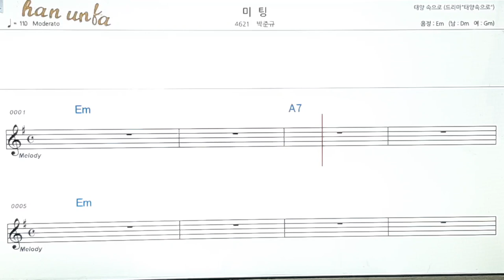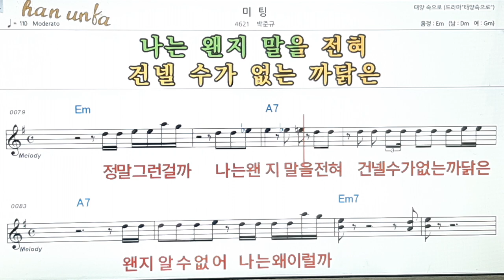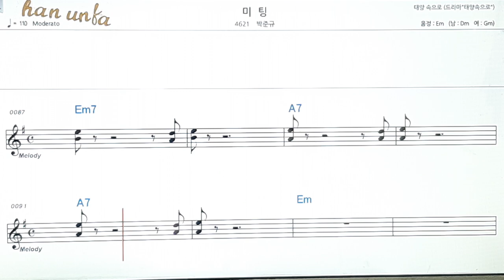👍노래 반주, 코드 악보,가라오케💋Karaoke*Sheet Music*Chord*MR